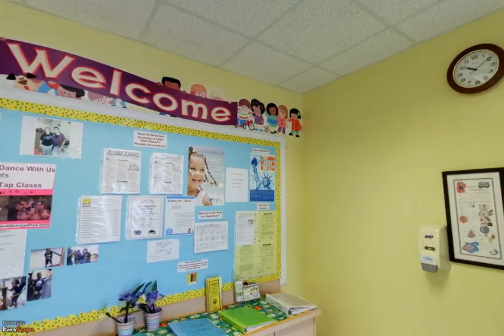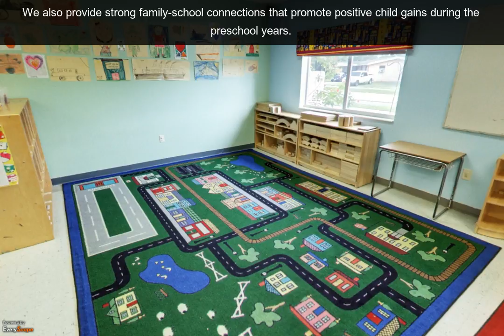Academy for Child Enrichment | Royal Palm Beach, FL | Preschools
Academy for Child Enrichment in Royal Palm Beach, FL will provide the highest quality early care and education for your child. To interact with this ypVideo 360 Virtual Tour